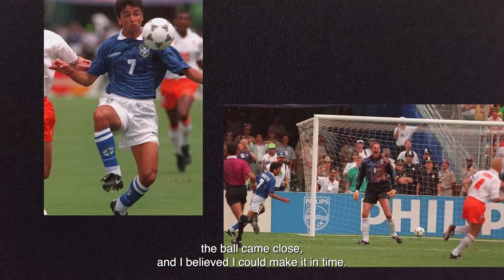Bebeto tells the story of his ICONIC goal celebration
Brazilian football legend, Bebeto, describes the motivation behind his memorable goal celebration against Netherlands in 1994, whilst exploring some of Dubai’s hottest fan hangouts in preparation for the biggest tournament in world football.

xxxxxxxxxxxxxxxxxxxxxxxxxxxxxxxxxxxxxxxxxxxxxxxxxxxxxxxxxxxx